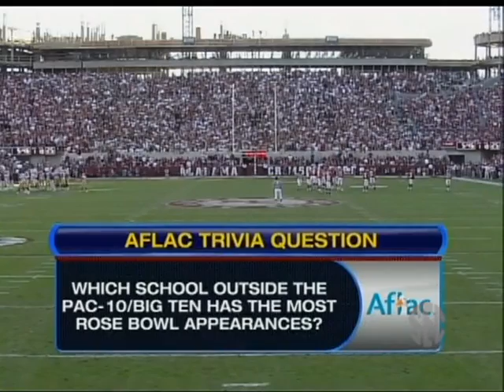2009 #9 LSU Tigers vs #3 Alabama Crimson Tide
No ownership of this footage is claimed. Fair use intended.